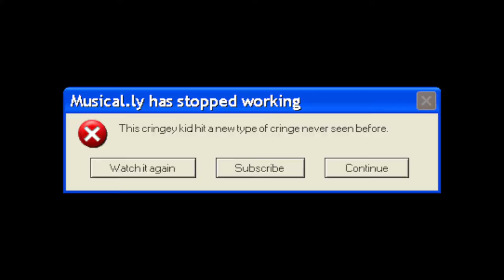What's outside an iPhone?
In this video, we put a (totally working, not water-damaged) iPhone 5s BACK TOGETHER!! It was TOTALLY TUBULAR!

WARNING: Using a circular saw to put things back together can be very dangerous! DO NOT copy us and close your iPhone. We do not recommend you try what we do. Only do things we do in our videos IF you are assisted by a qualified adult under proper safety measures. Always think ahead, and remember that any project you try is at YOUR OWN RISK. As our motto goes, "We stare and blabber at things so you don't have to!" So, we do not recommend you try anything we do.

Filmed by kcaJ